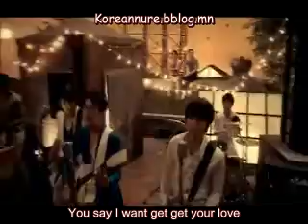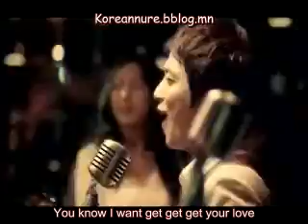C.N Blue - Love [Mongolian subtitles]